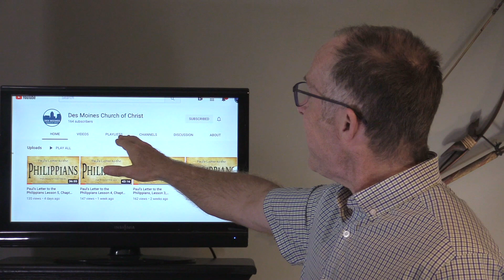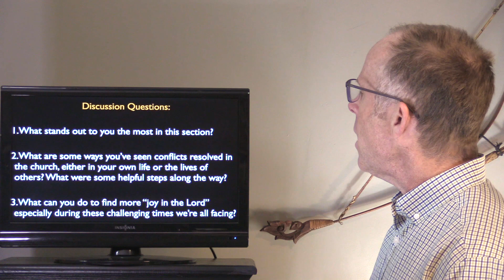Paul's Letter to the Philippians Part 6: Chapter 4:1-4, by John Lusk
Paul begins to drive home the primary appeals for which he wrote the letter.